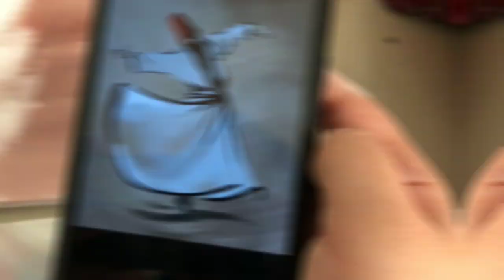How to ruin your PAINTING..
Ek din hum bhi artist ban hi jayengay ..:⁠-⁠)